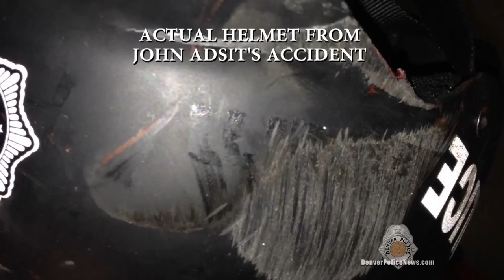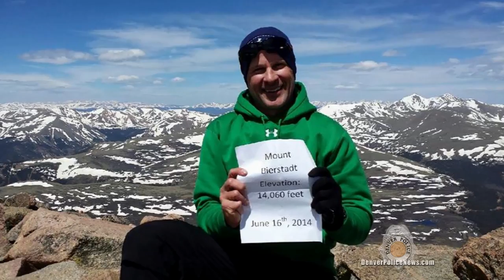John Adsit - "It Saved My Life"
A last minute request from his partner had John Adsit change from one bicycle helmet to another.  20 minutes later, that switch would save John's life. Watch now to find out more about the Bern Unlimited helmet John was wearing, and what his hopes are for the future.